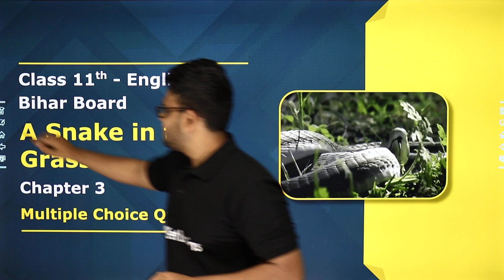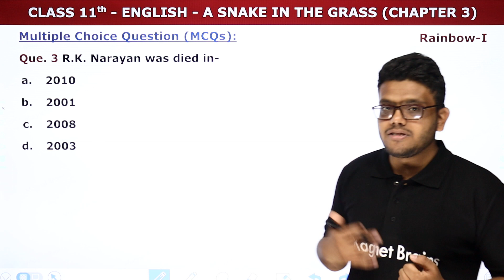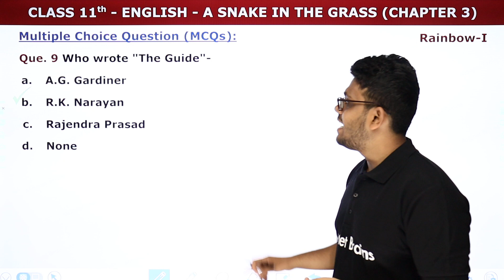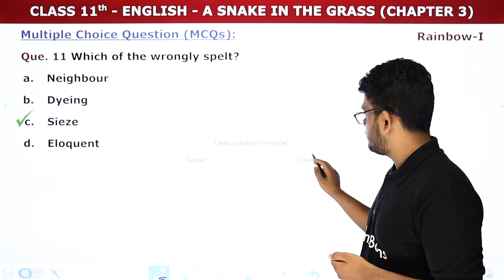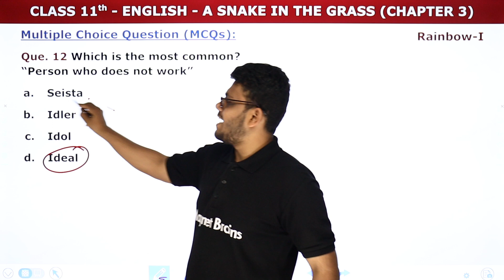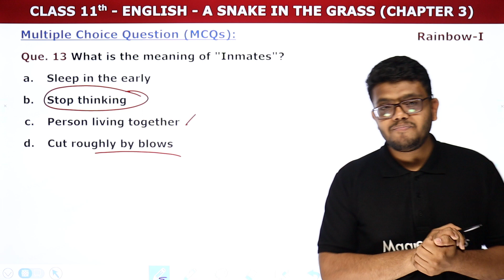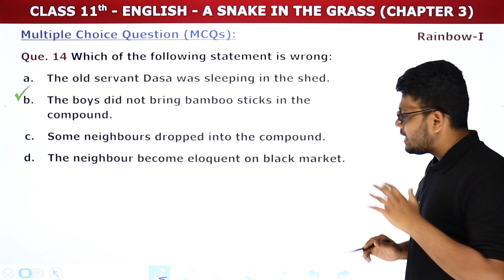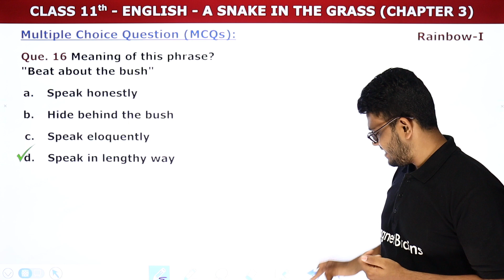A Snake in the Grass - Multiple Choice Questions | Class 11 English Chapter 3 | Bihar Board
✔️ Class: 11th
✔️ Subject: English (Rainbow Book)
✔️ Chapter: A Snake in the Grass (Chapter 3)
✔️ Topic Name: A Snake in the Grass - Multiple Choice Questions
✔️ Topics Covered In This Video (Vedant Sir): This YouTube video will serve as Multiple Choice Questions of A Snake in the Grass for students studying Class 11 English - Rainbow (Part 1). It will explore the topic and chapters of Class 11 English. The video will provide a detailed explanation of the Multiple Choice Questions of chapter - A Snake in the Grass.
00:00 Introduction - A Snake in the Grass - Multiple Choice Questions
00:20 Multiple Choice Questions (Ques 1 to 10) : Ques. 1 R.K. Narayan belongs to
03:51 Multiple Choice Questions (Ques 11 to 16) : Que. 11 Which of the wrongly spelt?
09:53 Website Overview

a snake in the grass story question answer pdf